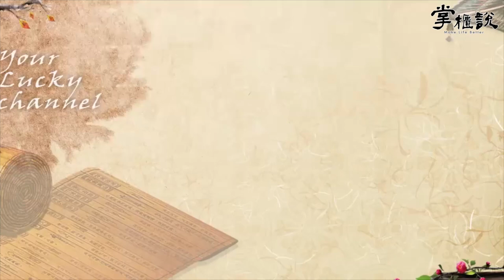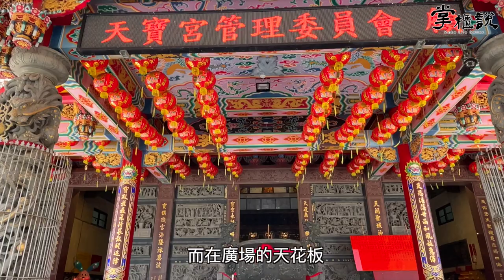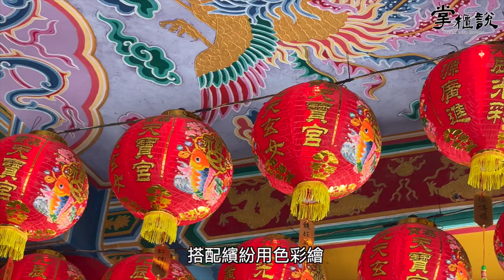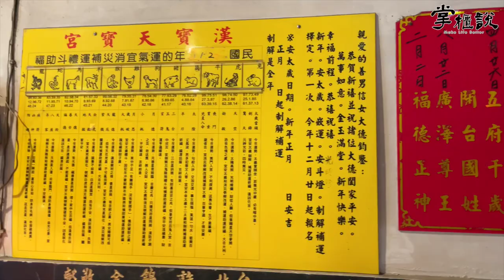掌櫃拜拜GO！九天玄女降落渡世人🙏🏻道教戰力第一名的女戰神－彰化芳苑漢寶天寶宮｜掌櫃說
這次帶大家來到「彰化芳苑漢寶的天寶宮」。

天寶宮的主祀神尊為「九天玄女」，九天玄女是僅次於王母娘娘神階的道教女神，精通陰陽五行、奇門遁甲、兵法戰術、行軍佈陣法力無邊，因此自古九天玄女就有道教戰力第一名的女戰神封號！

如果當你的人生碰到困惑疑問的時候，不妨來趟天寶宮，誠心向九天玄女娘娘祈願祈福、求籤問事🙏🏻九天玄女娘娘能夠針對我們的人生九大運勢，不論是正財、偏財、事業、姻緣、桃花、貴人、子女、智慧、以及健康，都能給予我們方向指引，讓我們不再陷入迷惘、突破僵局。

想感受九天玄女娘娘女戰神的法力顯赫，趕緊一起進來觀賞影片吧！

🙏🏻【彰化芳苑漢寶天寶宮】
地址：彰化縣芳苑鄉漢寶村成功一路39號